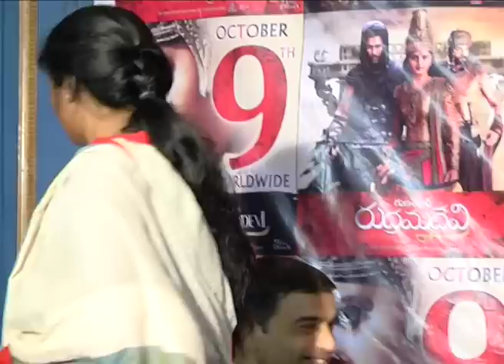Rudhramadevi pressmeet on Tax Exemption | Dil Raju | Guna Sekhar | Anushka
Press meet of Rudramadevi team for thanking KCR for giving tax benefit in Telangana.  Gunasekhar also expressed that he will be meeting Mr. Chandrababu tomorrow and he expects the same from him too.